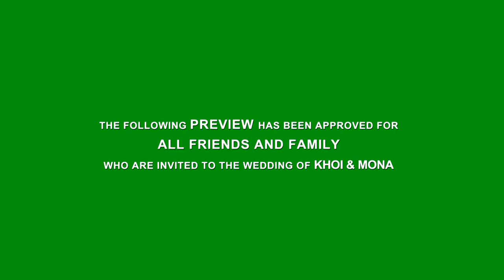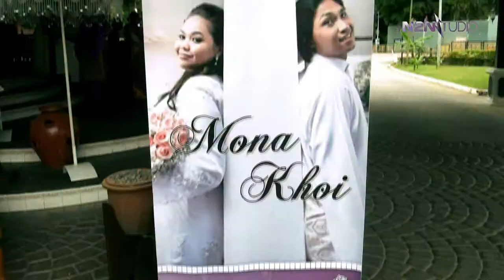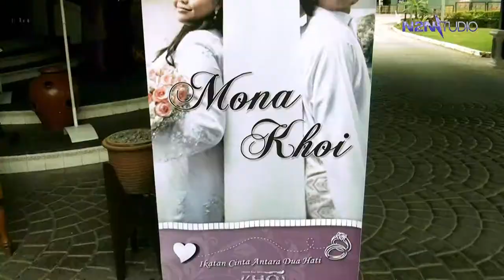Wedding Video Trailer (Khoi & Mona) - N2N Studio